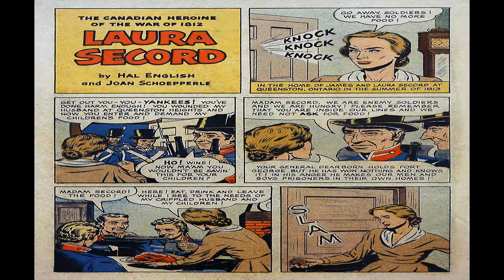Victory at Niagara and Laura Secord Comix Book Movie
Title: Victory at Niagara and Laura Secord | Publisher:  American Graphics | Date: 1957 | Lang: English

Comic Story  Victory at Niagara (21 pages)

Comic Story  Laura Secord  (9 page)

  Select YouTube
  Search gharold

Victory at Niagara and Laura Secord Comix Book Movie is part of the golden age comixs' Adventure genre. The Golden Age refers to the first cycle of superhero comixs which existed between 1938 and 1950. This was the period in which the concept of the superhero was born.

G Harold 5:51 Pep Comics No 1 Comix Book Movie

G Harold 3:29 Supermouse No 8 Comix Book Movie

G Harold 3:27 Sniffy the Pup No 18 Comix Book Movie